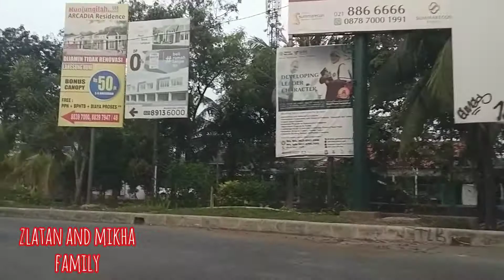Situasi Pasar Swalayan (Bekasi) di Masa New Normal - Belanja Bulanan di Masa New Normal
Asalamualaikum teman teman, kali ini kita mau kasih liat suasana dan situasi terkini salah satu pasar swalayan di kota bekasi di masa new normal, yuk disimak ya teman - teman.